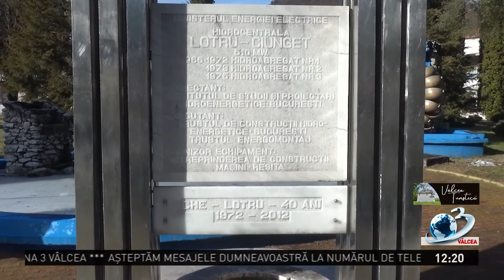VÂLCEA TURISTICĂ la Antena 3 Vâlcea - 13 februarie 2021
VÂLCEA TURISTICĂ la Antena 3 Vâlcea - 13 februarie 2021, exclusiv pe Antena3Valcea!
Emisiunea este difuzată pe postul național Antena 3, analog, canalul 11atv, rețeaua RCS-RDS, programul local, și difuzată live pe pagina de facebook Antena 3 Valcea!